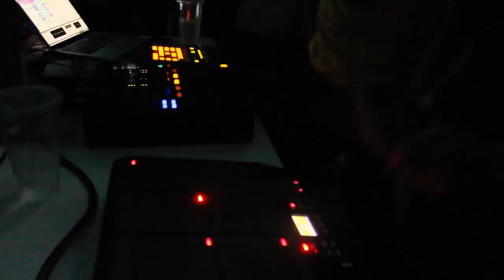Recap CD. Obregón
Recap Classico Culiacán